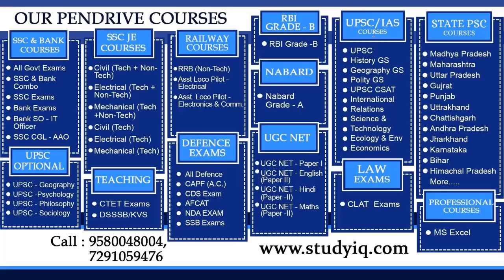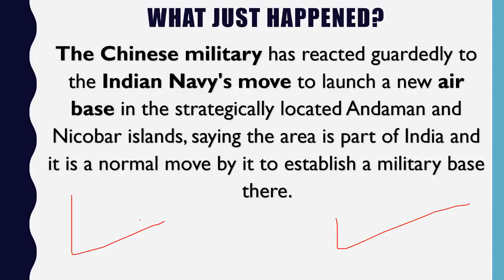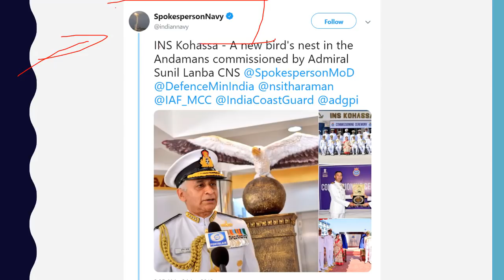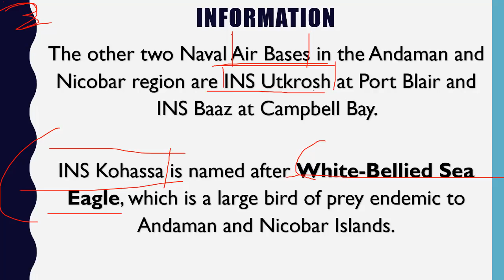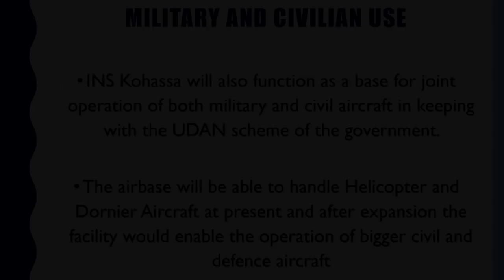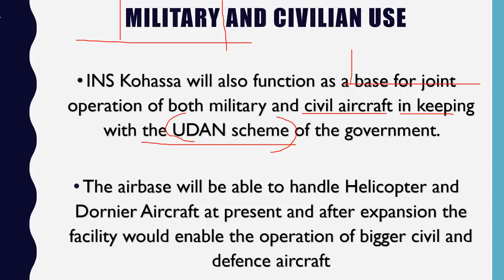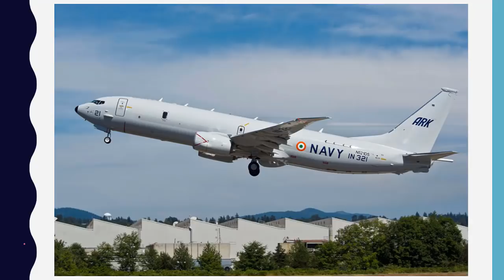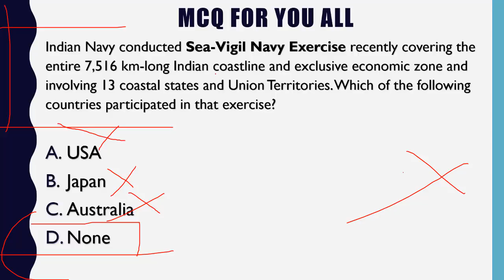Indian Navy’s new Air Base INS Kohasa in Andaman & Nicobar अंडमान नया एयरबेस Current Affairs 2019